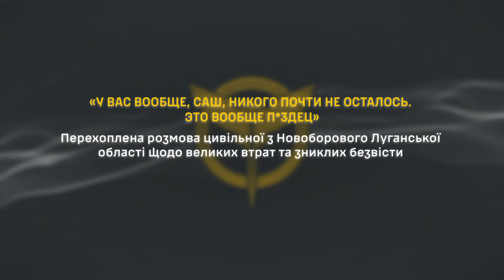«У ВАС ВООБЩЕ, САШ, НИКОГО ПОЧТИ НЕ ОСТАЛОСЬ. ЭТО ВООБЩЕ П*ЗДЕЦ»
Перехоплена розмова цивільної з Новоборового Луганської області щодо великих втрат та зниклих безвісти військовослужбовців зс рф